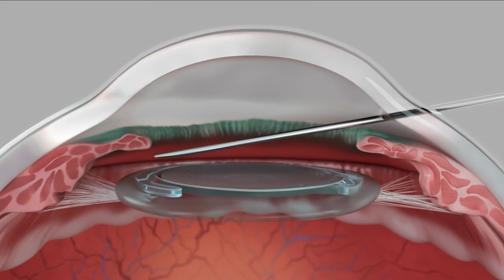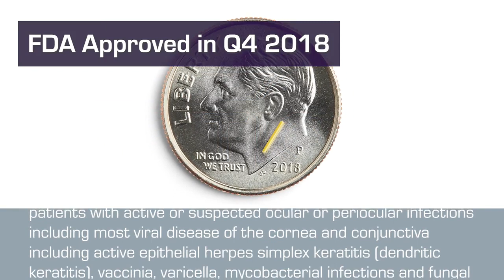Eyepoint-Video-031220-web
About OIS